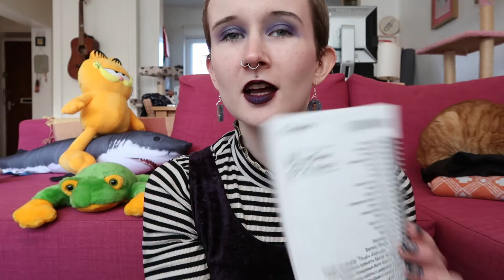~Canon G7x Mark II first impressions and review~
Eyup! Today I'm doing a lil first impressions/review of my new camera (woo) so far so good !
Also, if anyone has any recommendations for things to do in Belfast *please* lemme know :)